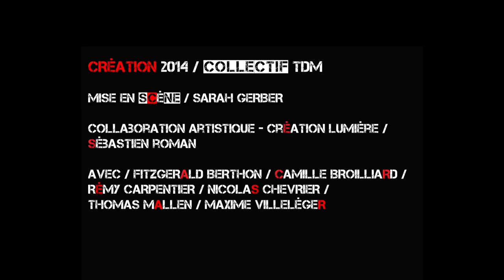PROJET JULES CÉSAR [Les armes à la main] PARTIE 1. Création 2014 / Collectif TDM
PROJET JULES CÉSAR [Les armes à la main] PARTIE 1.
Création 2014 / Collectif TDM
D'après Shakespeare
Mise en scène Sarah Gerber
Collaboration artistique-Création lumière Sébastien Roman
Avec Fitzgerald Berthon, Camille Broilliard, Rémy Carpentier, Nicolas Chevrier, Thomas Mallen, Maxime Villeléger